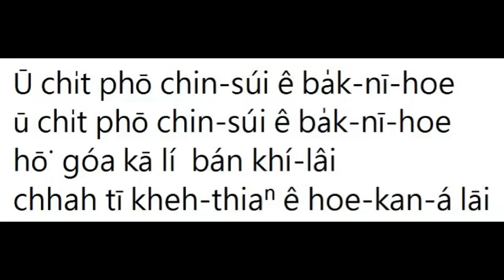台語囡仔歌白話字版(52/61)附卡拉OK： ◎作詞/ 蕭平治 ◎編曲 歌唱 錄音/ 蘇建鴻 吳羽慧